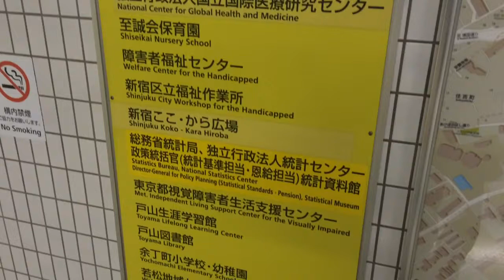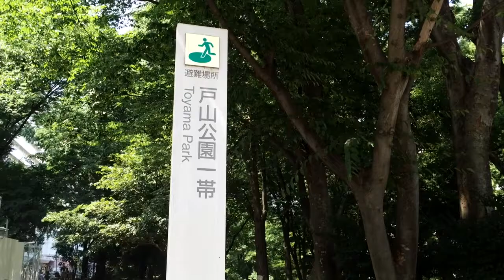若松河田駅周辺散歩【都営大江戸線】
若松河田駅周辺を散歩したブログです